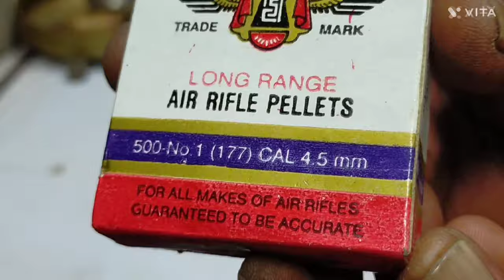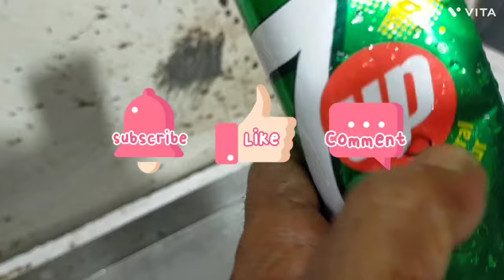gun restoration old air pistol repair & pressure checking air gun restoration how to repair air gun